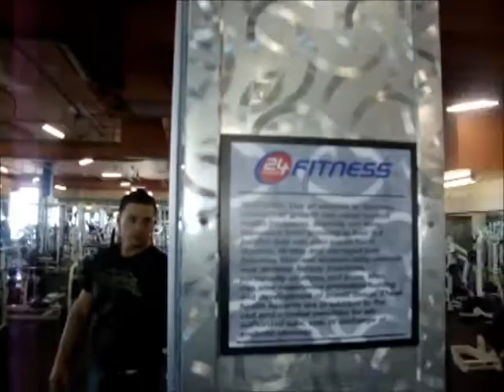In The Dungeon-San Mateo, Ca - Part 1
4/21/11 Doug and Ruben do some Vacation Training in San Mateo Cali @ 24 Hour Fitness! Mostly a Chest/Tris Workout Day. Part 1